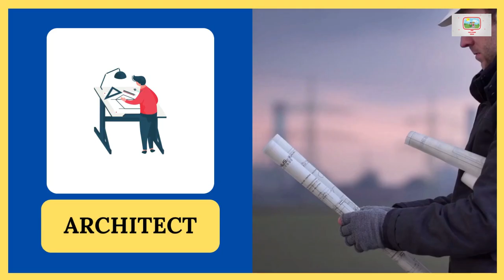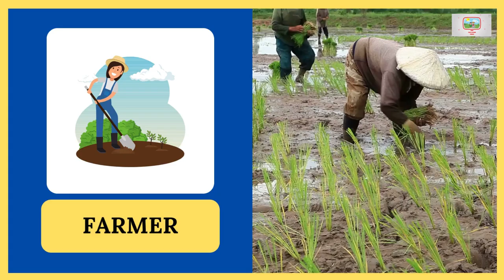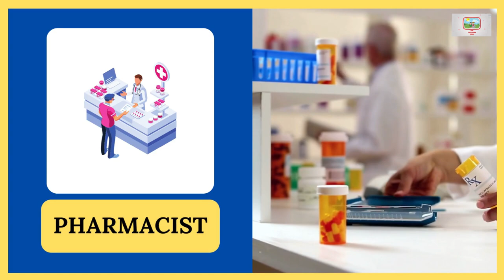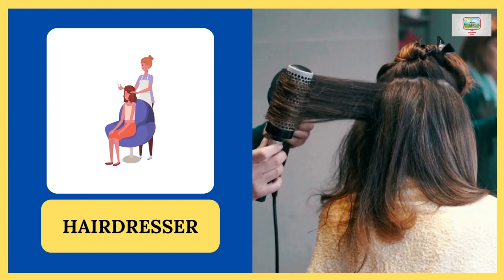Learn Jobs And Occupations For Kids In English - Different Professions with Pictures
This video contains a list of jobs and occupations for kids to learn in English with pictures.

There are so many different jobs in the world, it is amazing that we can survive as a species.

It is important for kids to learn about different jobs and professions. Kids can imagine all kinds of careers. They can even work as a doctor, fireman, policeman, construction worker, pilots, soldiers, bus drivers, astronaut, and many more. So should we worry about kids learning these kinds of things?  Should we be educating our children on these subjects? Here is a list of the jobs that you can share with your kids and educate them on what each one does.

You have probably heard of different professions that kids like to learn. They might be interested in a particular profession, such as a doctor, a teacher, or a policeman. But what about other professions? What about jobs that kids don’t like at all? What if you can find out which jobs are the most popular ones? The answer is simple – you just need to ask them! This video helps to look at some examples and find out which jobs kids like and which ones they don’t like.

Learning the names of vegetables is a fun way to encourage children to eat their veggies.